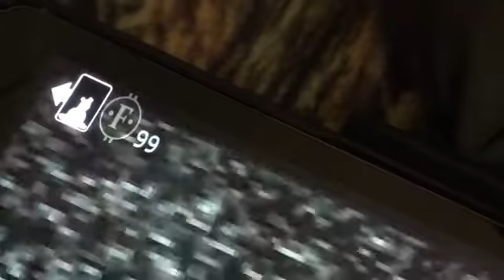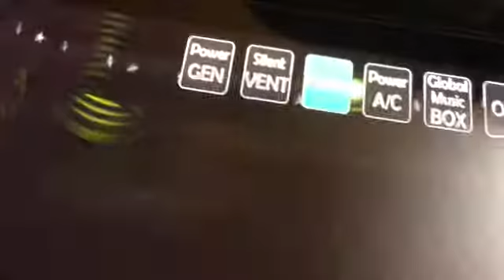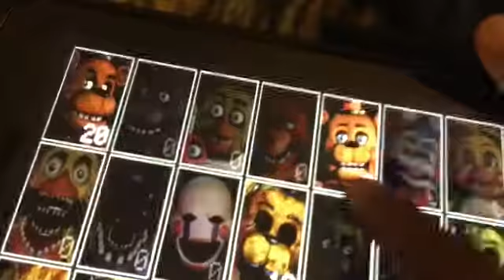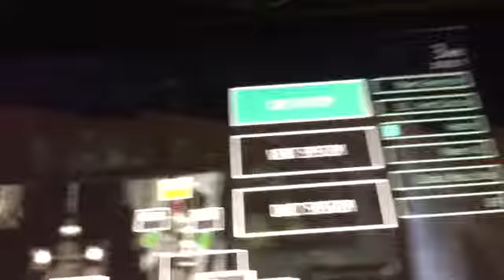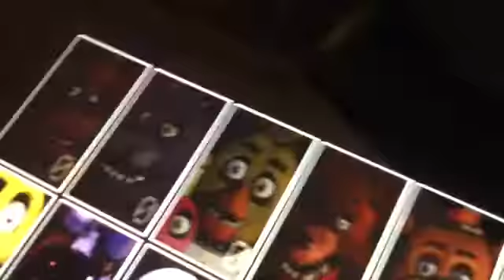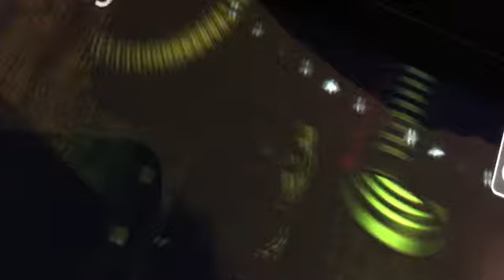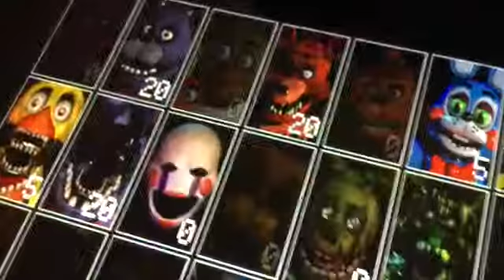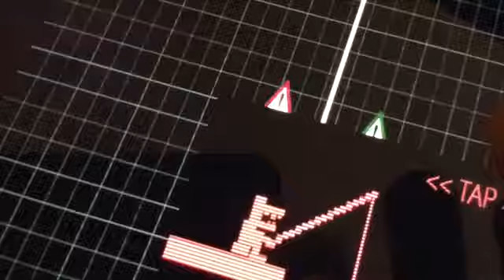We are back in Ultimate custom night part 4 completing all bear attcks